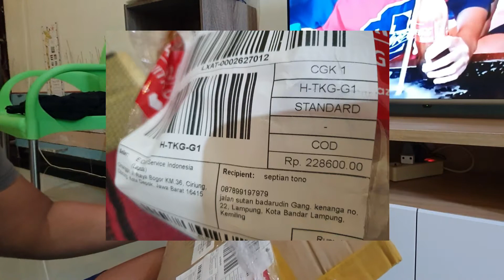UNBOXING!! RING LIGHT lED 20CM 3WARNA, AWAS!! SALAH BELI!!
link Pembelian!!